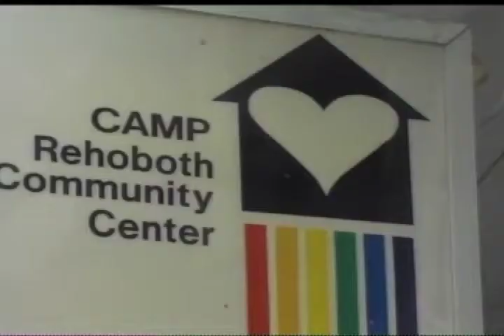Delaware Legalizes Gay Marriage